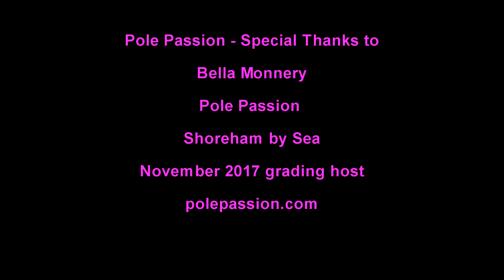Gemma Caudwell - Pole Passion Grading - Level 2